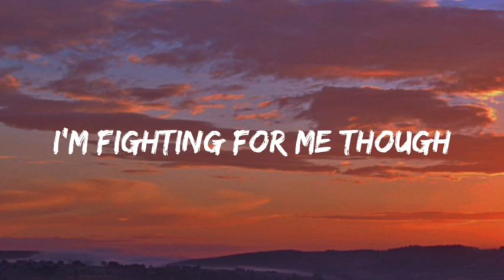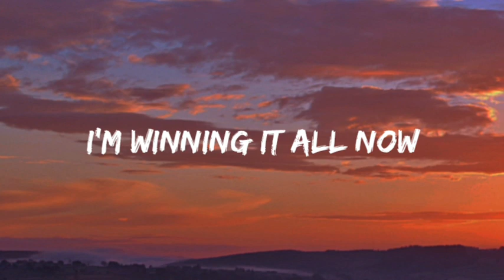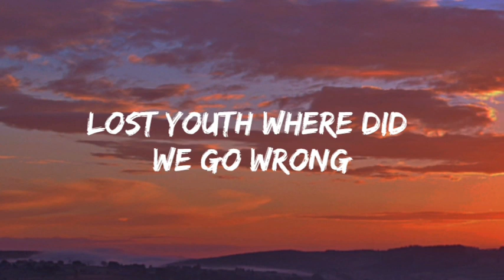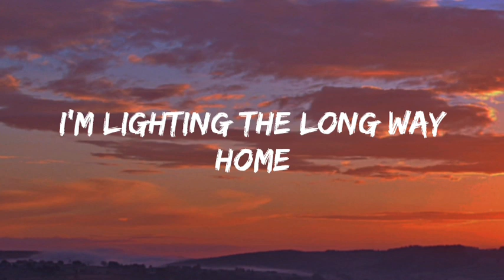Sia - I'm Still Here (Lyrics)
If you really want to buy a channel,

I'm fighting a battle
I'm fighting my shadow
Heard fears like they're cattle
I'm fighting a battle, yeah
I'm fighting my ego
Lost youth where did we go wrong
I'm fighting for me though
I'm lighting the long way home

Oh, the past, it haunted me
Oh, the past, it wanted me dead
Oh, the past, tormented me
But the battle was lost
'Cause I'm still here

I am winning the war now
I'm winning it all now
Watch tears while they fall down
I'm winning the war now
I win against ego
Cast light on the shadow's long
I'm winning from ego

It's haunted me
Oh, the past, it's haunted me